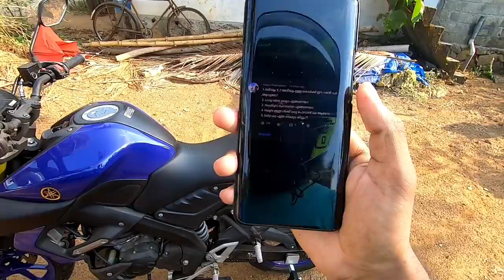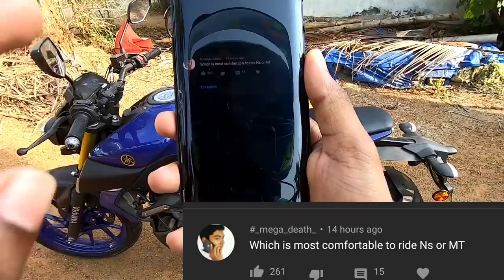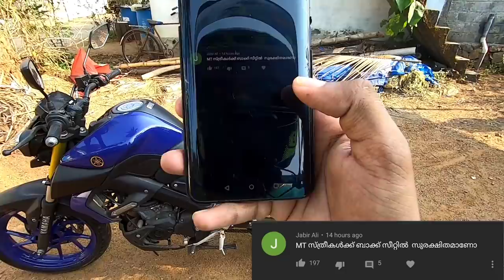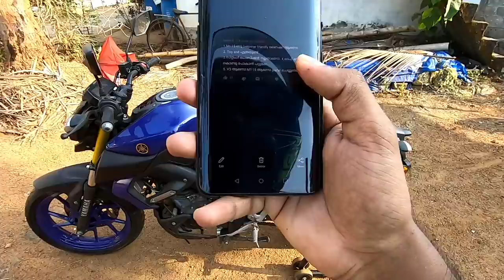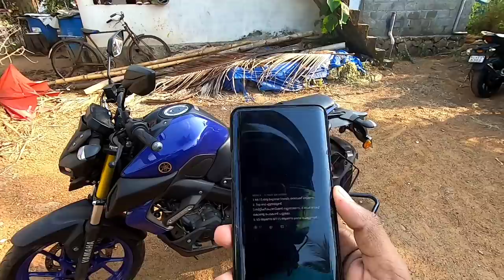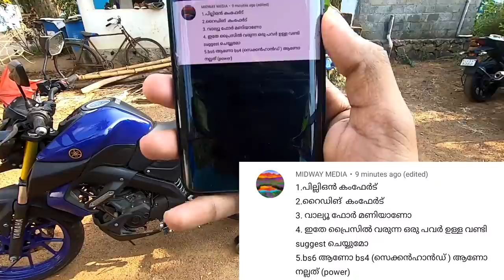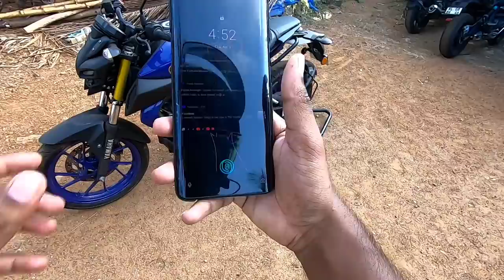MT-15 QNA || നിങ്ങളുടെ ചോദ്യങ്ങൾക്കുള്ള ഉത്തരങ്ങൾ..!😊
Thank u for watching Guyz ❤️

Hero 8
One plus 7pro
G7xm2
5d M4 85mm lens

Audio
gopro mic adapter
Sony mic

Thumbnail
Light room
snapseed
malayalam photo editier